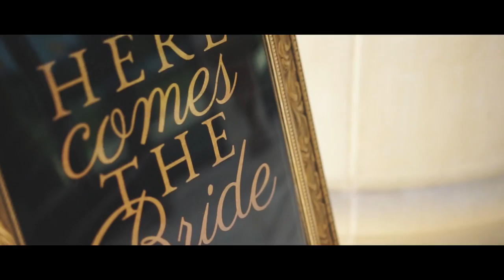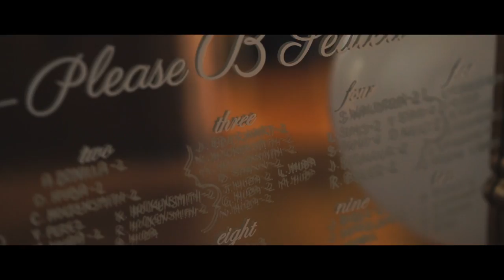BonillAmor | Wedding Film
Ahh, all the feels! Here's the highlights of our God-tale.
5-5-18 will forever be the Best Day Ever!
I love you, Jonathan Bonilla!
And to all our friends and family who made this day a dream come true, we love you and can't thank you enough.

This is just the beginning of our HappilyEverAfter. Thank you, Jesus.

Tiffany Huba & Jonathan Bonilla's Wedding

Film By: Studio Six Nineteen, Courtney Ward
Check this TALENTED gal out!

My Husband and I would love to connect with you!